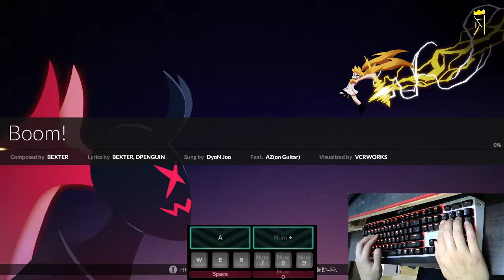[DJMAX RESPECT V] Boom! (8B / NM 6) 98.70%(S) Max Combo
디맥 리스펙트 V 키면 가장 먼저 나오는 곡입니다.